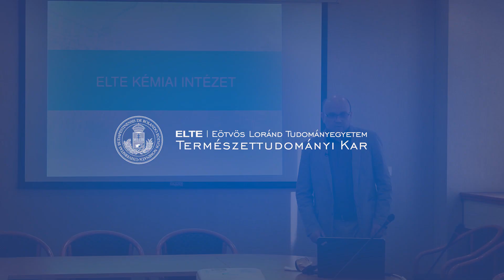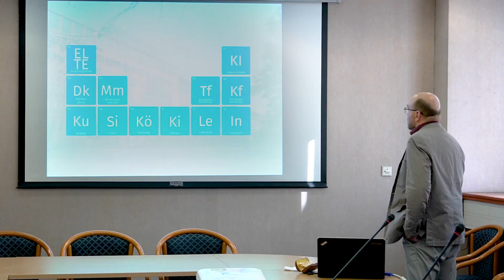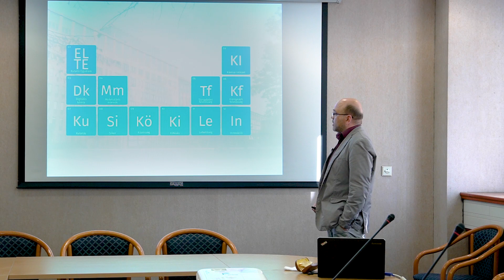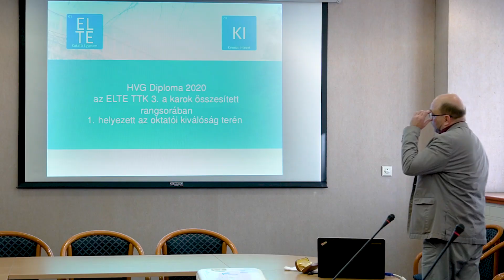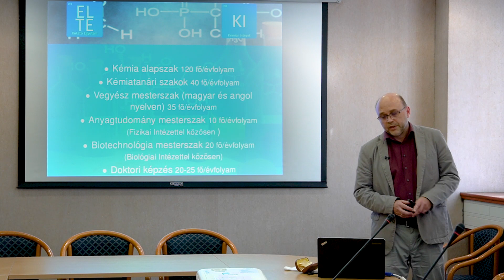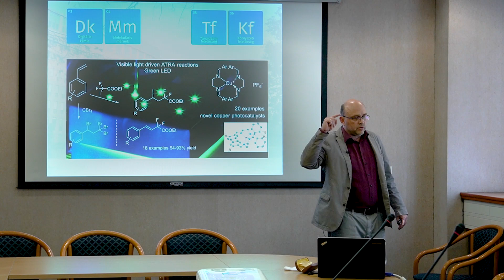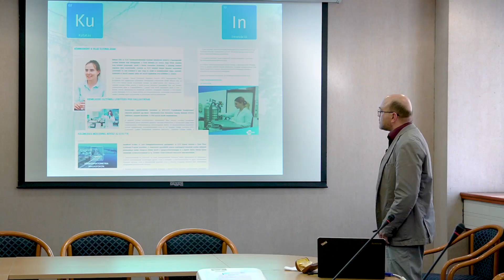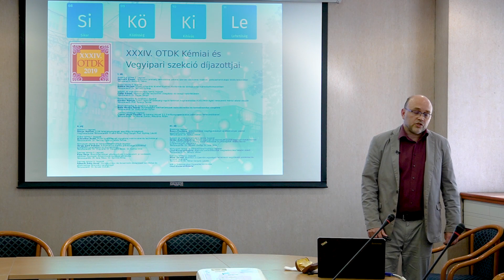ELTEFeszt 2020 - Szalai István (ELTE TTK)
Miért érdemes kémiát tanulni, mire lehet használni a vegyész diplomát? Erről beszél előadásában Szalai István egyetemi tanár, az ELTE TTK Kémiai Intézet igazgatója.